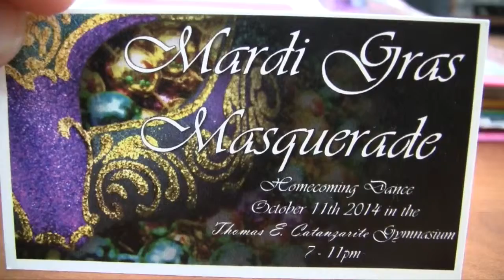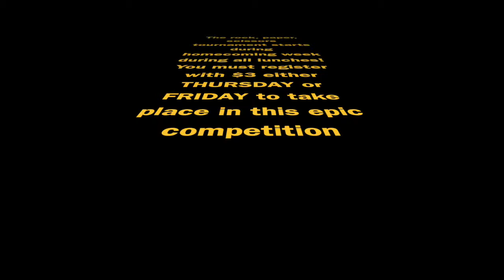RPS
This video is about RPS